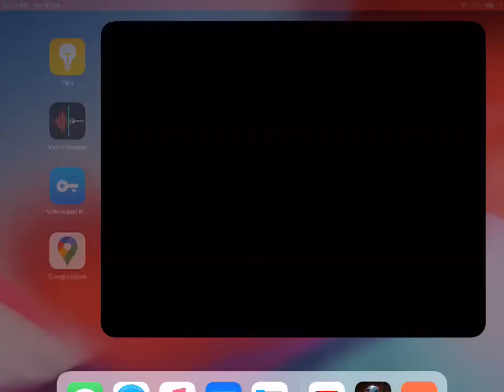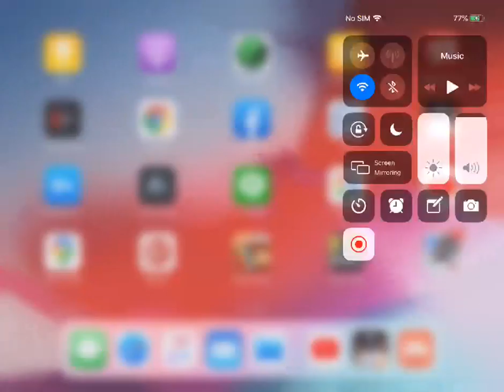Watch me play PUBG MOBILE via Omlet Arcade!